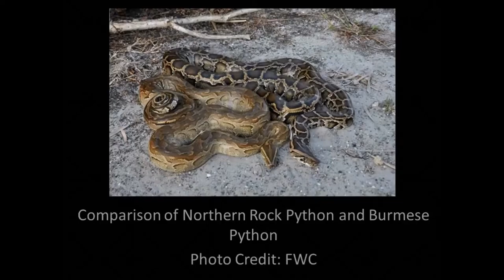Zoo Miami's Invasive Reptile and Amphibian Programs